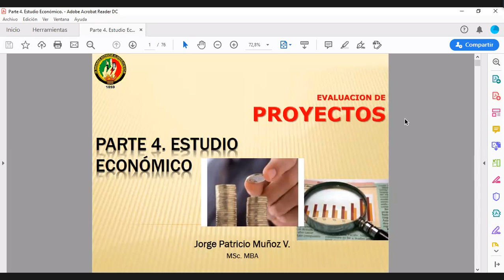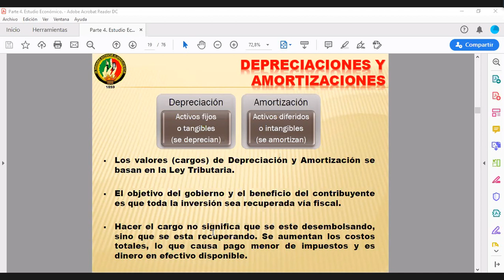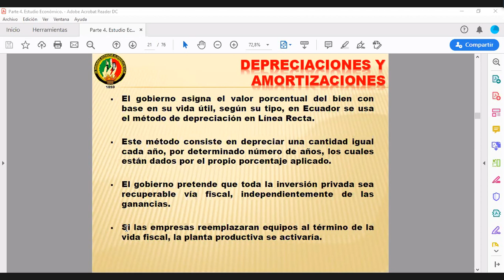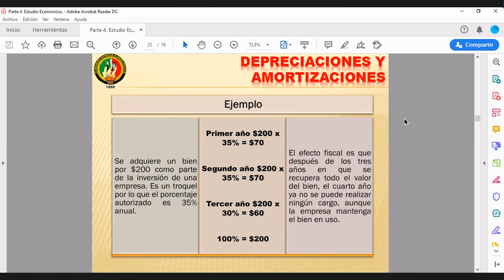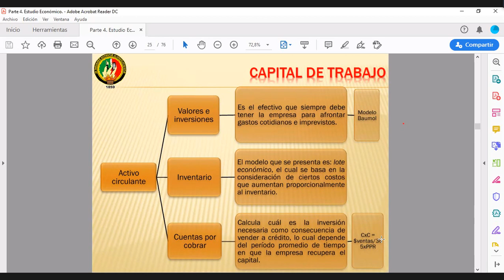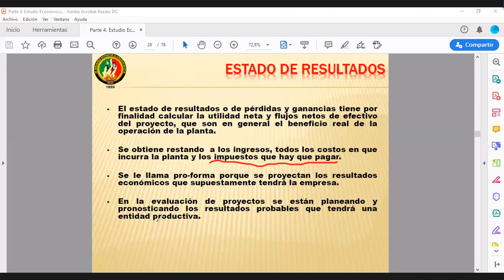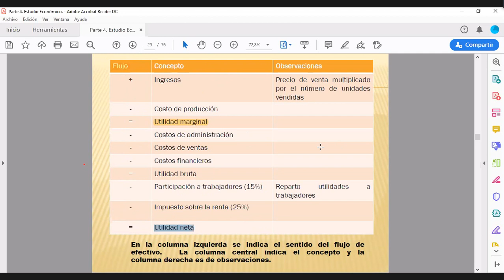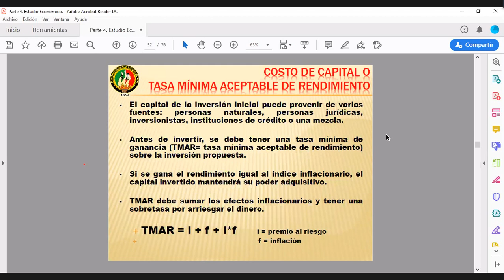Evaluación de Proyectos - C16. Depreciación y Amortización